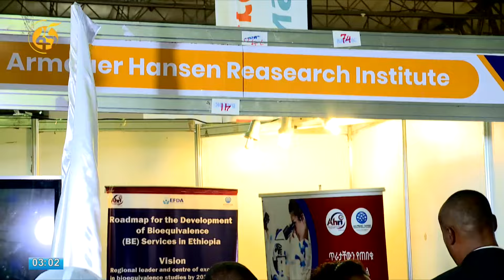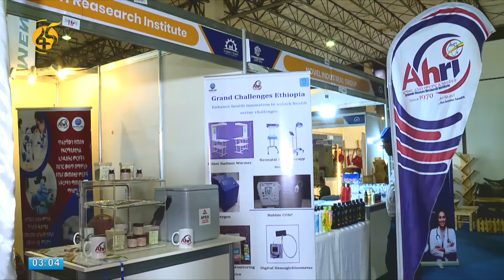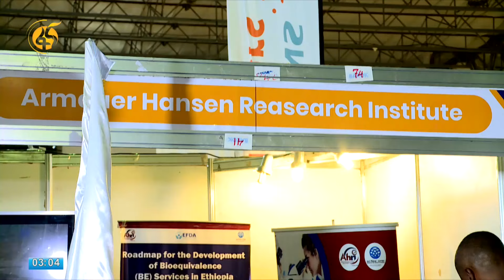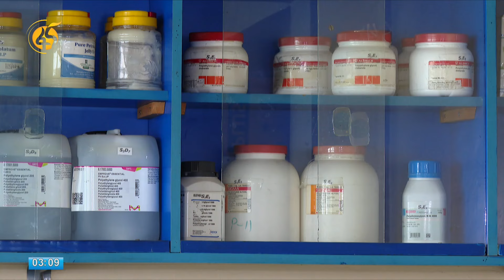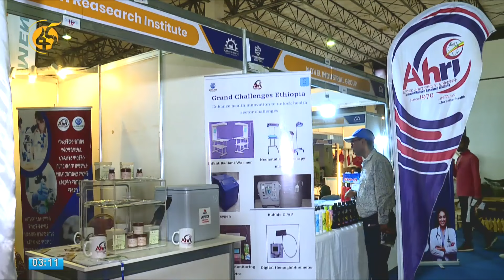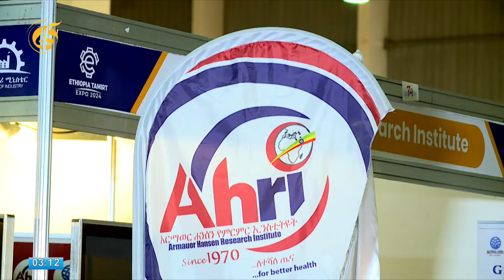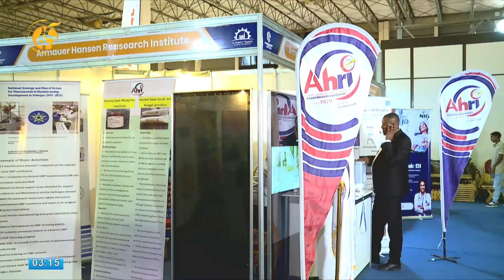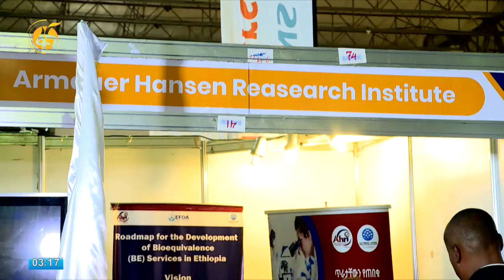አርማወር ሐንሰን በኢትዮጵያ ታምርት ኤክስፖ